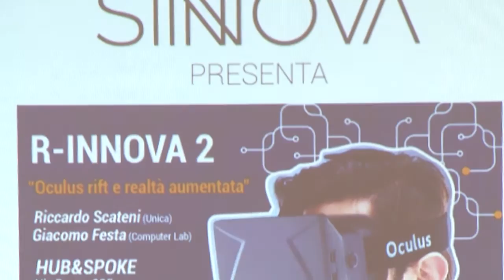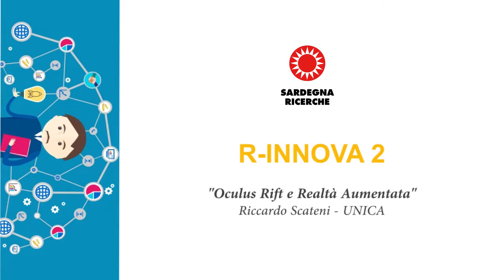Riccardo Scateni - Intervista su Oculus Rift e Realtà virtuale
Intervista a Riccardo Scateni, professore di Informatica dell'Università di Cagliari, in occasione dell'evento R-Innova 2 intitolato "Oculus Rift e realtà aumentata.

L'incontro di networking della community Sinnova Sardegna si è svolto a Cagliari nello spazio di coworking Hub/Spoke il 28 ottobre 2015.